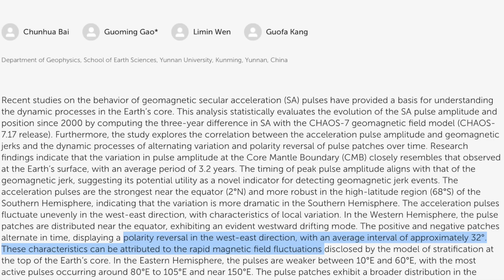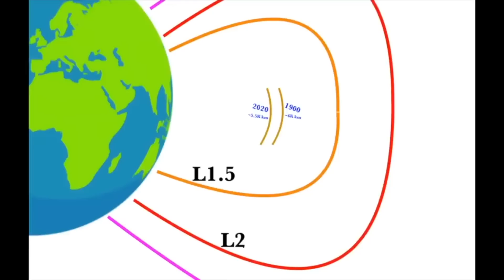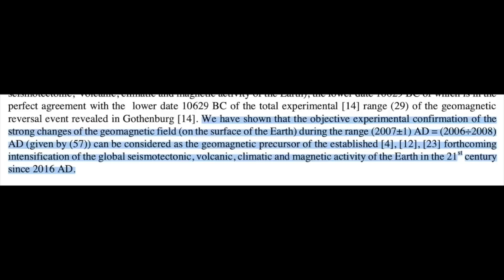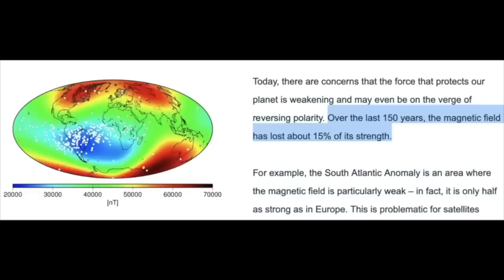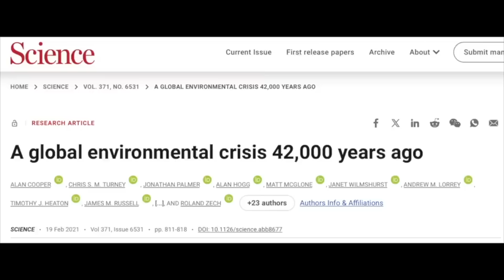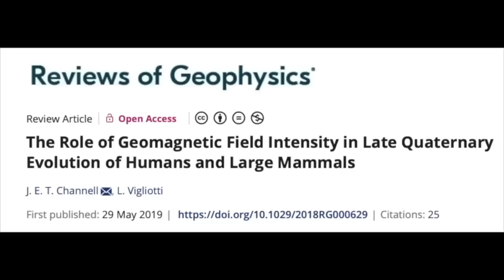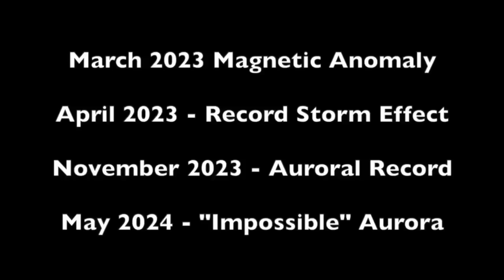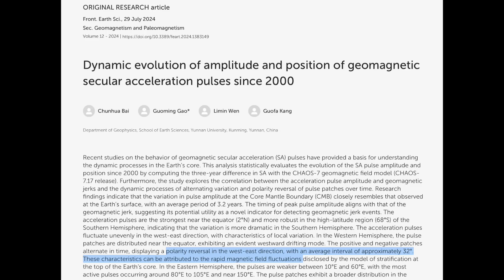Earth DisasterCycle: Magnetic Pole Shift